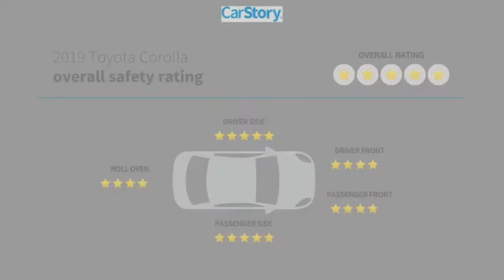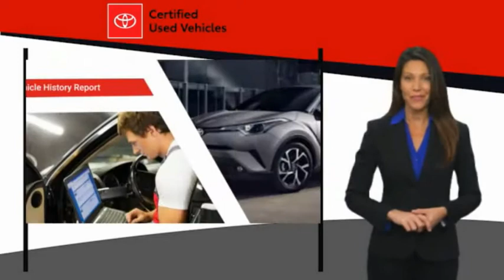2019 Toyota Corolla U981949A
2019 Toyota Corolla LE

TOYOTA CERTIFIED!! FREE HOME DELIVERY!! Corolla LE, 1.8L I4 DOHC, CVT, Black Sand Pearl, Ash w/Fabric Seat Trim, Carfax Certified, ABS brakes, Active Cruise Control, Electronic Stability Control, Heated door mirrors, Illuminated entry, Low tire pressure warning, Remote keyless entry, Traction control. Black Sand Pearl Corolla LE FWD CVT 1.8L I4 DOHCToyota Certified Used Vehicles Details:* Limited Comprehensive Warranty: 12 Month/12,000 Mile (whichever comes first) from certified purchase date. Roadside Assistance for 1 Year* Transferable Warranty* Warranty Deductible: $50* 160 Point Inspection* Vehicle History* Powertrain Limited Warranty: 84 Month/100,000 Mile (whichever comes first) from TCUV purchase date* Roadside AssistanceAwards:* 2019 KBB.com Best Resale Value Awards * 2019 KBB.com Brand Image AwardsTOYOTA OF TAMPA BAY ADVANTAGE At Toyota of Tampa Bay, you receive exclusive features and benefits to both enhance and protect your vehicle. From protective coatings for you paint, headlights, and interior surfaces such as surface sanitation to nitrogen tire service and roadside assistance, we provide you the MOST VALUE for your money. GUARANTEED! (See dealer for more details) Toyota of Tampa Bay near Brandon and Wesley Capel is a full-service dealership that offers a wide variety of services to our visitors and guests. Just one visit and you'll see just how dedicated we are to your complete satisfaction. We have a friendly and knowledgeable staff ready to help you every step of the way. Whether it's sales, service, body shop or financing, you'll always get the attention you deserve from Toyota of Tampa Bay. We are located at 1101 E Fletcher Ave Tampa, FL 33612. Fast, Friendly, Fair & Fun! Final vehicle sale price subject to safety inspection costs, certification costs and repair order costs. All offers are mutually exclusive. All vehicles subject to prior sale. See dealer for complete details.